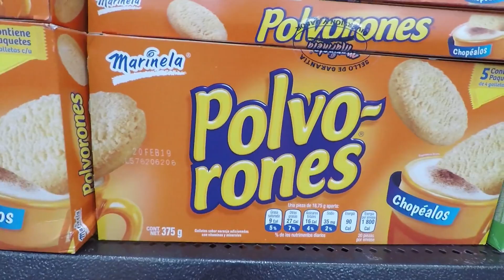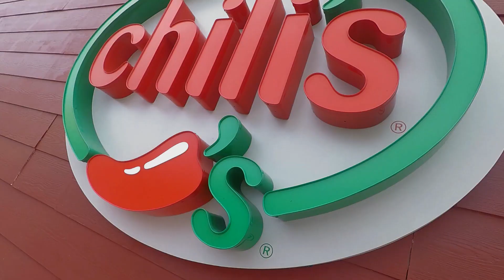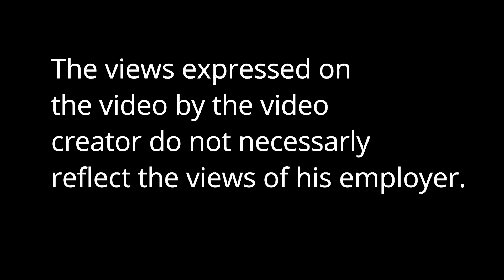When the ship docks at Puerto Vallarta mexico (with shout out) story 10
Dahil kaming mga seaman ay nakitara na sa barko kaya hindi pwede na wala kaming grocery sa cabina tara guys samahan nyo ako at mag shopping.